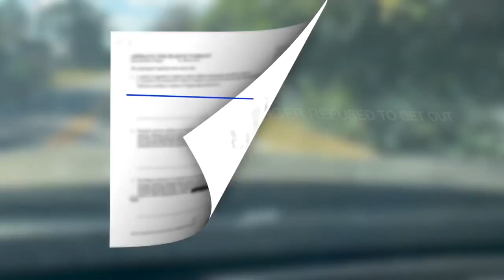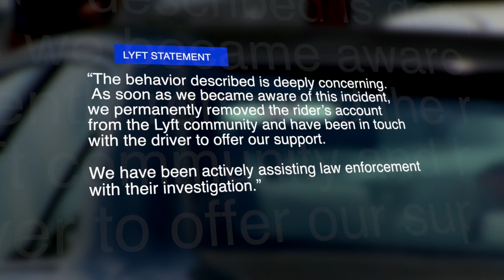Lyft driver violently attacked by passenger in Virginia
A Lyft driver was violently assaulted by a passenger after driving him from Portsmouth to Chesapeake, Va. this summer.  A search warrant outlines how this attack happened back on Aug. 31, 2023 at around 11 a.m. on South Military Highway.  It states the driver said the suspect refused to get out of the car once they reached the destination. Then, the driver felt something hit him in the back of the head and that he almost lost consciousness.  Full story